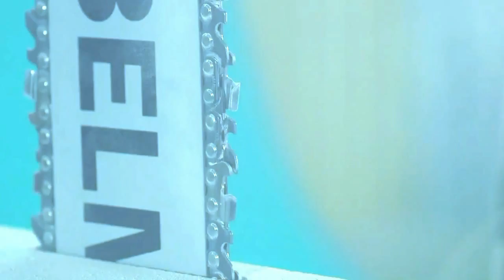У станка - авт. Андрей Новосёлов - Александр Подкопаев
Я увидел тебя у станка